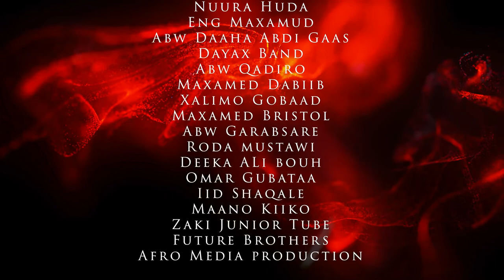YAXYE ABDIQADIR & IFRAAX IFTIIN - KA ILAALI EDAAHA OFFICIAL VIDEO 2021_Full-HD_60fps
YAXYE ABDIQADIR & IFRAAX IFTIIN - KA ILAALI EDAAHA OFFICIAL VIDEO 2021_Full-HD_hees cusub 2021 qamar suugaani,
hees cusub 2021 ilkacase,
hees cusub 2021 suldaan,